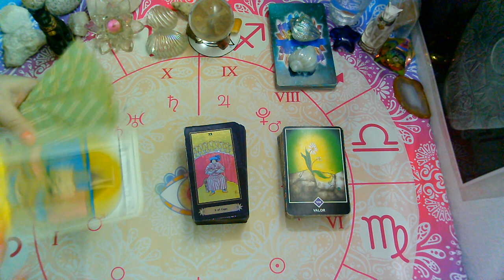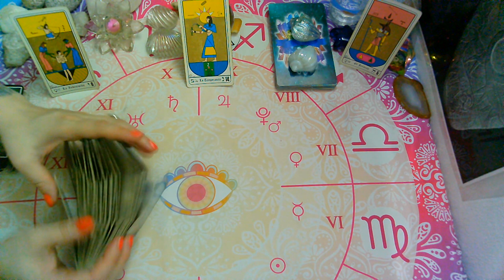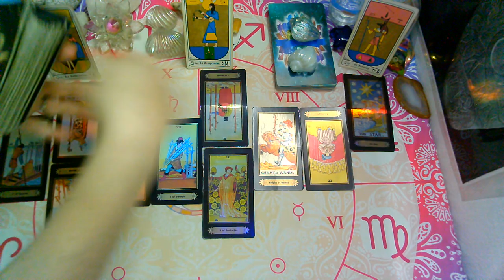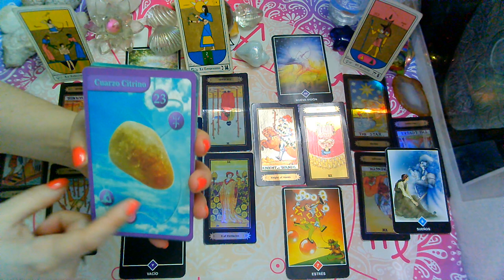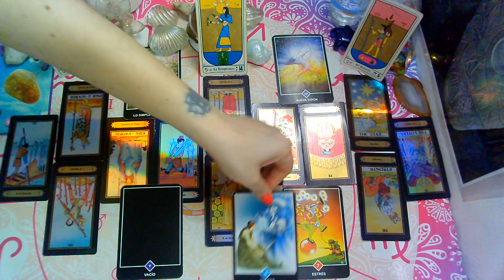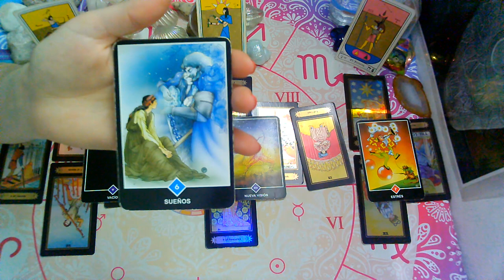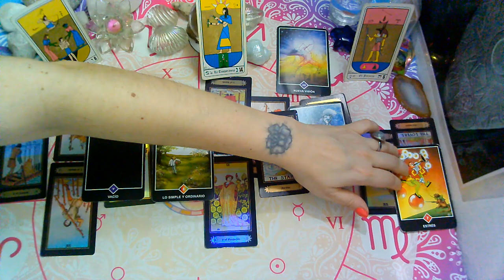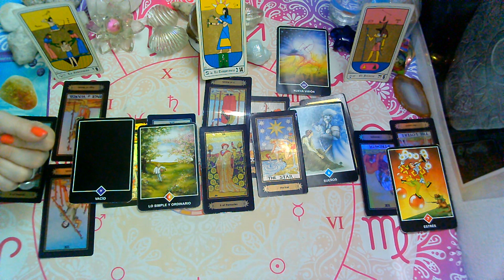NOVIEMBRE*TAURO*♉😍"EX PAREJA" Que siente?Que piensa?Que hará?(1ra Quincena)2020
sol, luna y ascendente para (NOVIEMBRE 2020) 1ra Quincena

💜FanPage FACEBOOK :
@Supernova tarot

Creative Commons.